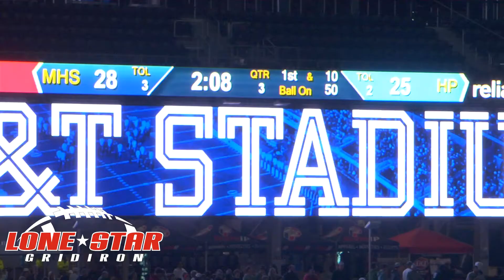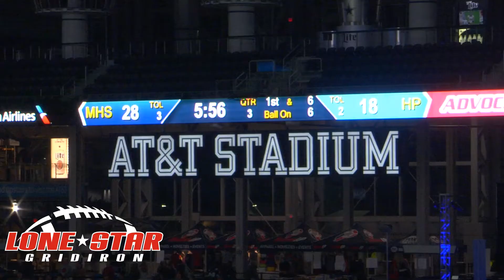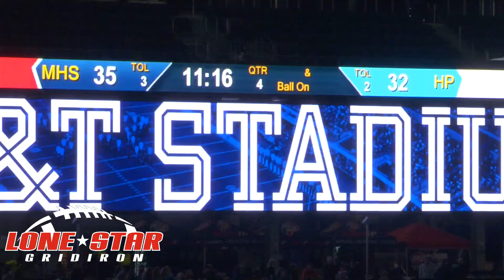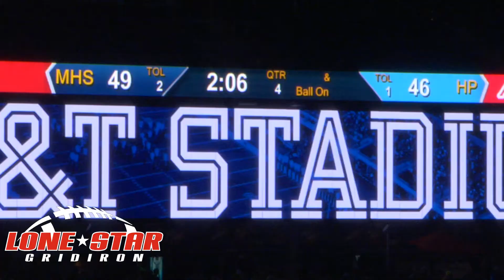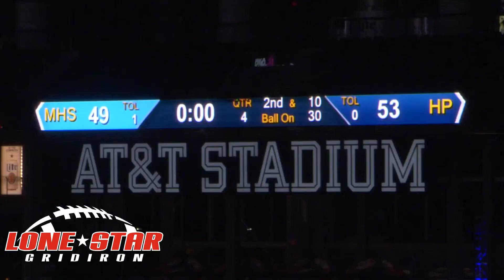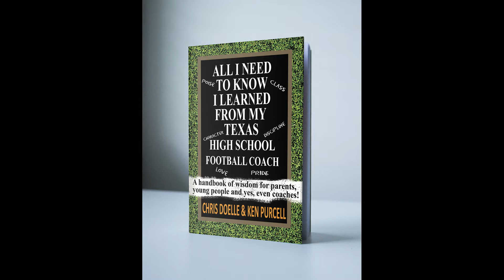Dallas Highland Park over 2017 Manvel State Championship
Jeff Power brings you highlights and interviews from the 2017 Class 6A Division I State Championship game between the Manvel Mavericks and the Dallas Highland Park Scots. Featuring: John Stephen Jones, Kason Martin, Kirk Martin, Jalen Preston and all the action!